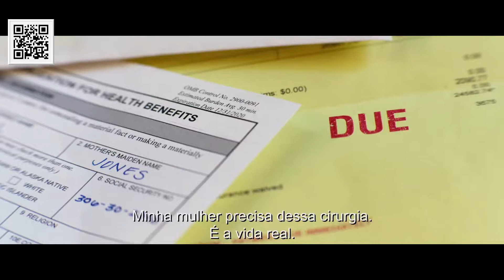AMBULÂNCIA - UM DIA DE CRIME – Trailer HD - Em Breve nos Cinemas.